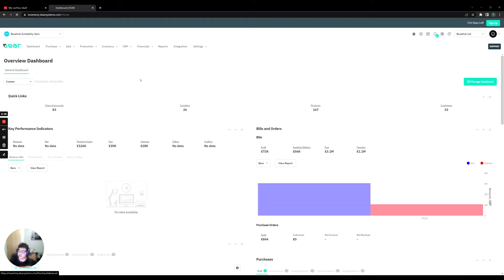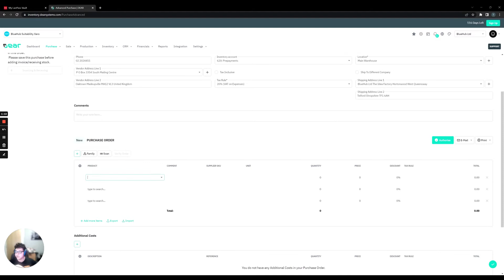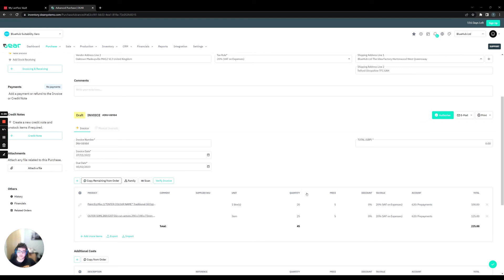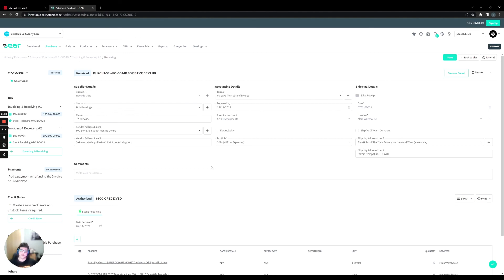Cin7 Core / DEAR Systems - Advanced Purchases Made Easy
Simplify advanced purchases using Cin7 Core (Dear Systems)
Highlights
👍 Create and manage multiple invoicing and receiving stages
📥 Receive stock before invoicing or vice versa
🔢 Track progress with clear INR and receiving stages
📝 Authorise each stage for efficient workflow
📦 Mark purchase orders complete once all goods are received